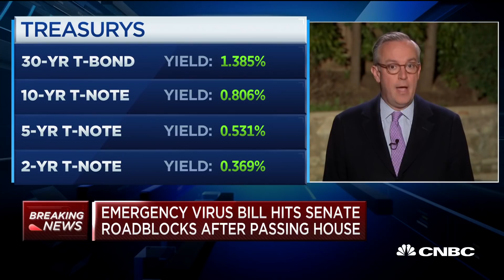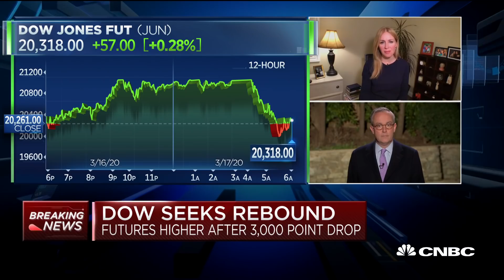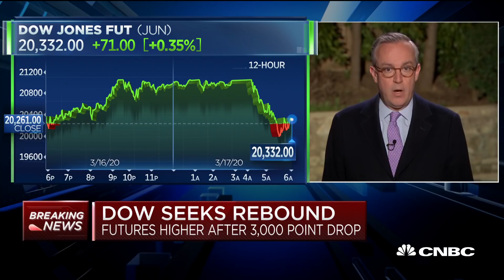U.S. government on whether industries should be bailed out amid coronavirus crisis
Investors are looking for a substantial fiscal response from Washington to stem the economic damage from the coronavirus outbreak. CNBC's Eamon Javers reports.

The Trump administration is grappling with which industries to bail out as thousands of businesses in the U.S. grind to a halt amid severe measures to curb the spread of the deadly coronavirus.

The U.S. could lose 8.2 million international visitors this year. That’s more than the country lost in the two years after 9/11. That’s lost revenue not only for airlines and hotels, but also for restaurants, retailers and airports. In some states, malls, gyms and movie theaters are shuttering and officials are telling restaurants to offer only takeout options.

“I don’t see how we get through this without wide-scale systemic solutions,” said one top-tier investor. “We’re going to have to rewrite the rules to get to the other side.”

If the White House has its way, those solutions will include financial aid to the airline, cruise, and hospitality industries, Treasury Secretary Steven Mnuchin confirmed this weekend. The administration has already begun putting together packages for industries it wants to support, people familiar with the matter tell CNBC. The U.S. airline industry confirmed Monday that it is seeking government assistance of more than $50 billion, including a mix of direct aid and loan guarantees.

Other measures to confront the economic meltdown may include stimulus options for both companies and individuals, like a payroll tax cut, which President Donald Trump has pushed for, despite an inability to gain bipartisan support. Enhanced small-business loans through the Small Business Administration and more support to states and individuals battling the crisis are also on the table.

Senate Minority Leader Chuck Schumer is planning his own aid proposal of at least $750 billion. It would include forbearance on federal loans, a moratorium on evictions and foreclosures, assistance for small businesses and emergency child care.

CNBC TV